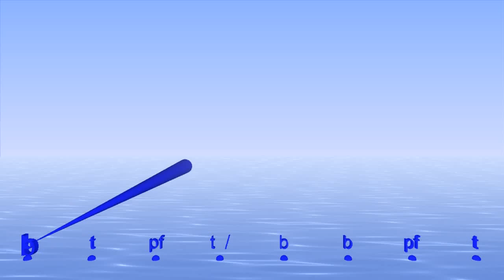Beat Boxing b t pf t / b b pf t with instrument sounds and bounce to help you keep time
one of the features of Bounce Metronome This shows the rhythm b t pf t / b b pf t automaticaly converted into percussion instruments by the option in Bounce Metronome Pro: "Set Beat Boxing Percussion for Individual Beats Now"